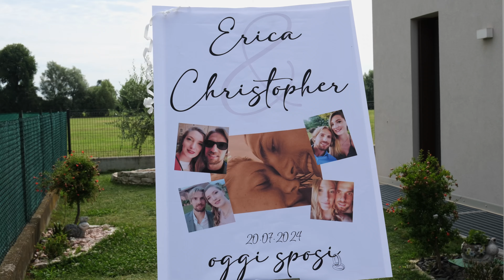Erica e Christopher | Video Trailer @ Le Colombare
Il Lucilla Dal Pozzo Wedding Team nasce per offrire ai futuri sposi la possibilità di affidare ad un unico referente il racconto del loro giorno più bello, con un pacchetto completo di foto e video.

Il nostro super potere?
Farvi dimenticare della fotocamera, mettervi a vostro agio e riempire il vostro album di sorrisi e spontaneità.